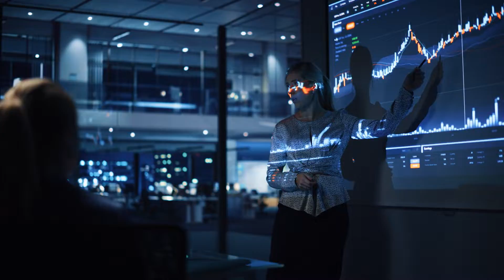PwC Cloud Engineering: Leading the way, shaping the future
PwC is unleashing the untapped potential of the cloud with our innovative approach to cloud engineering. Our expert team combines engineering talent with deep business insight to deliver scalable, impactful outcomes. From cloud strategy and application modernization to cutting-edge cloud-native software development, we build solutions that drive new enterprise value. We empower organizations to reinvent business models, transform operations, and create new revenue streams. With a focus on strategic business outcomes and breakthrough innovation, PwC engineers the outcomes your're after. Discover how Explore how PwC is reshaping the engineering landscape and leveraging data to drive business success.